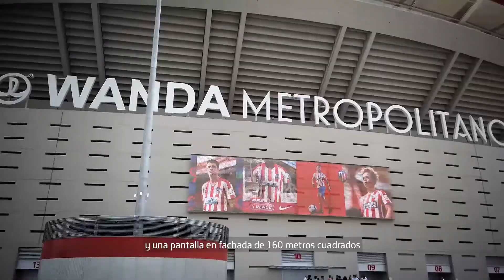Wanda Metropolitano: un gran despliegue de medios audiovisuales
La potente red multiservicio desarrollada por Telefónica hace posible gestionar más de  900 pantallas de forma individualizada; para que los aficionados del Atleti pueden disfrutar de una experiencia inolvidable en cada partido.

¿Con ganas de saber más? ¡Haznos una visita!